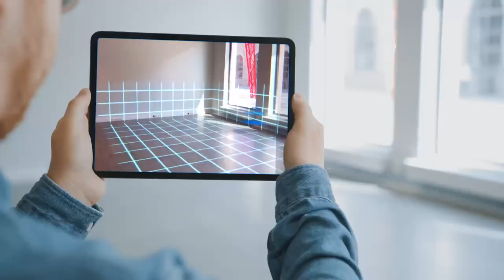About Wipro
From building sandcastles to skyscrapers, launching spaceships to launching moonshot
ideas – the ambitious find a way to overcome the seemingly impossible.